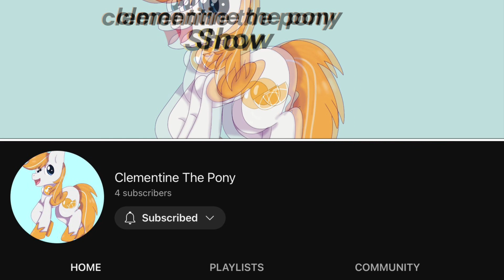I have a new channel